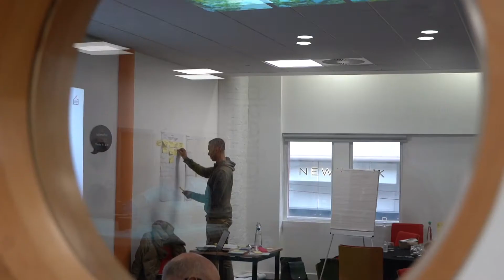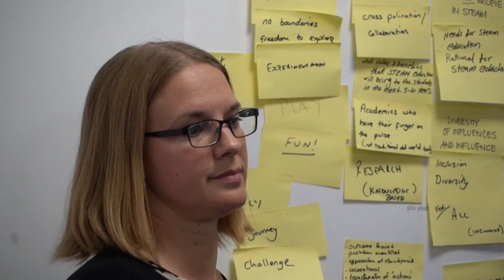STEAM Workshops at Birmingham City University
In this second workshop, academics discuss models of STEAM education and how to engage students with high quality outcomes.